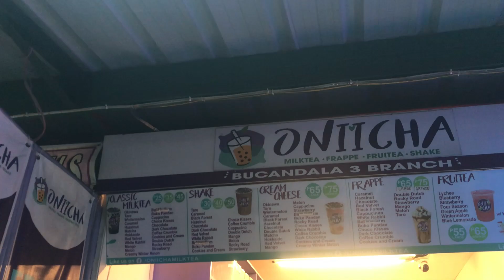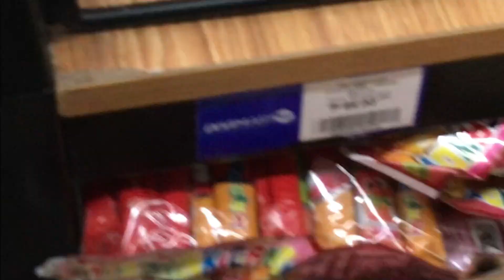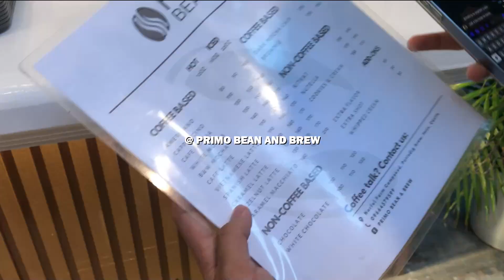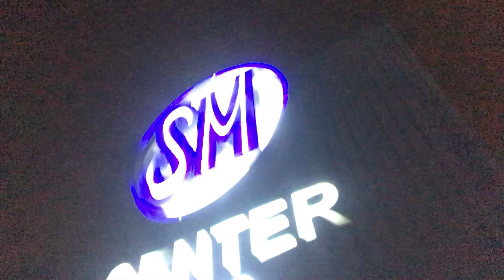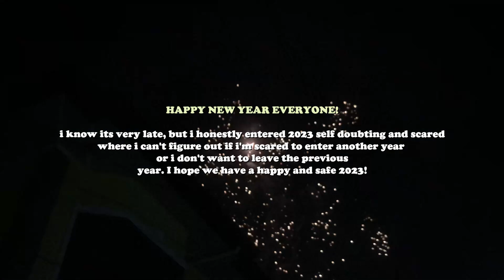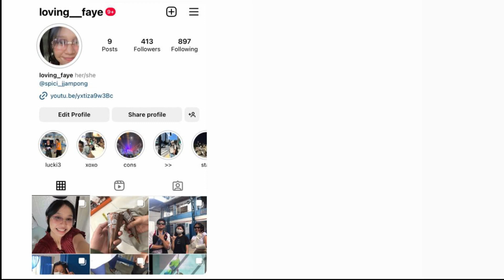final episode of season 2: leaving 2022!, hanging out with justin, visiting relatives at dasma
-love, faye

[ musics ];

[ faqs ~ ];
name: Faye
age: 15
ethnicity: Filipino
editing software: filmora 9
sc ;;251